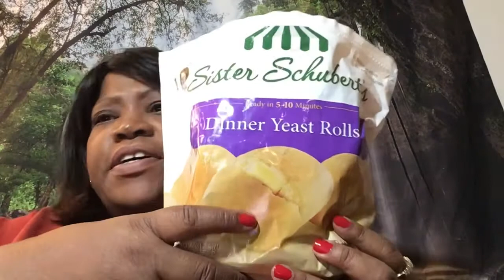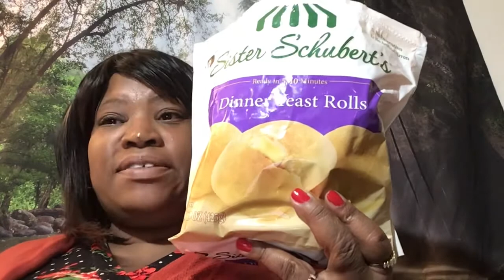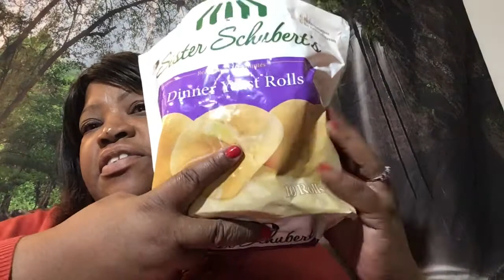Sister Schubert's Dinner YEAST Rolls Review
Today I am reviewing Sister Schubert's Dinner Yeast Rolls. I purchased these rolls from my local supermarket. This is my opinion, you may have a different experience with this product. Sister Schubert's Dinner Yeast Rolls, 15 oz, 10 Count Bag (Walmart)
I found this site that has free online courses

I am back with Smile Brilliant (Sponsored) They have excellent dental products. You can check out their products right
The products that I use for my YouTube channel